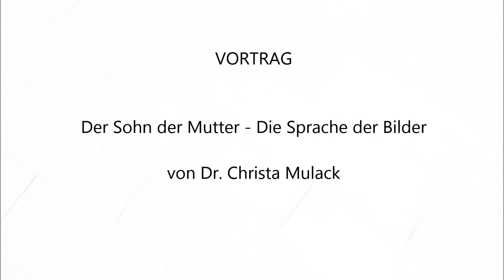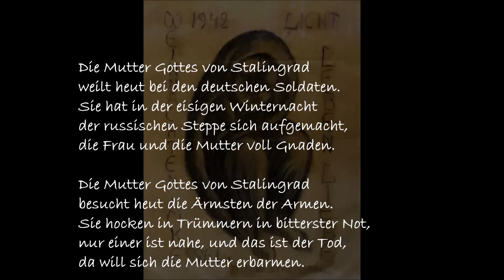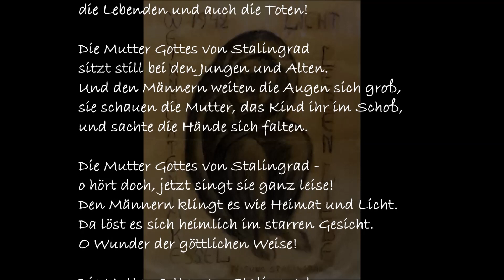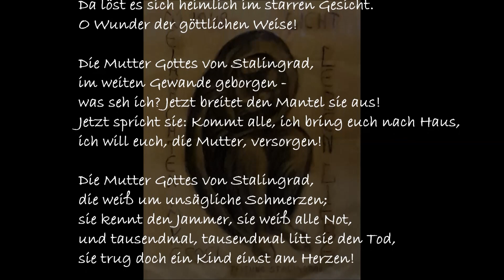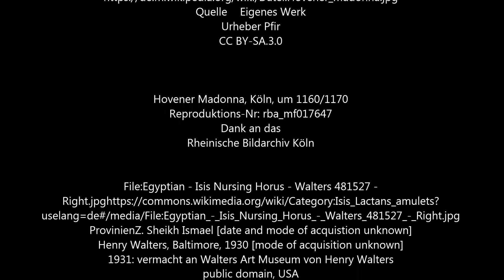VORTRAGSREIHE (3). Dr. Christa Mulack: Der Sohn der Mutter- Die Sprache der Bilder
Vortrag aus dem Seminar: Die symbolische Maria und die Weiblichkeit Gottes. Maria in Bibel und Religionsgeschichte, Literatur und Kunst. Kloster Steinfeld 2019.